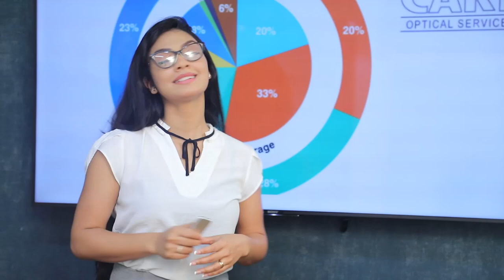අපි තාම ඉන්නේ සුළුතරයක් තියෙන ආණ්ඩුවක | Breaking.lk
අපි තාම ඉන්නේ සුළුතරයක් තියෙන ආණ්ඩුවක